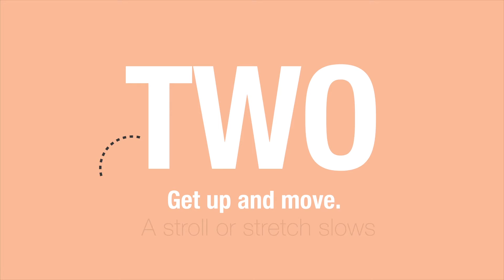Four ways to less stress - Healthy Living Tips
It’s as easy as one, two, three, and four!

Breathe
Move
Monotask, and don’t forget to High-five yourself!
Tips by our partners at Mayo Clinic.

Three Forks Ranch
The Premier Wellness Destination in America